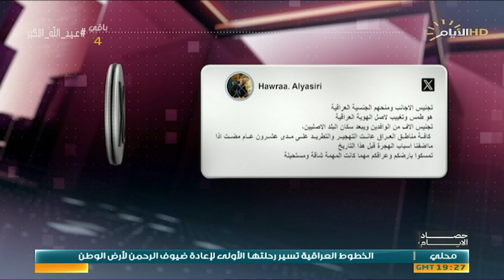حصاد الايام مع محمد رضا | في اليوم العالمي للاجئين .. 4 ملايين عراقي في عموم بلدان العالم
في اليوم العالمي للاجئين .. 4 ملايين عراقي في عموم بلدان العالم

د. أسامة السعيدي / نائب رئيس منظمة فكرة والرأي للتنمية وحقوق الانسان

بـ46 مليون دولار .. التخطيط تتعاقد مع شركة امريكية للاشراف على المشاريع

د. علاء الفهد / خبير اقتصادي